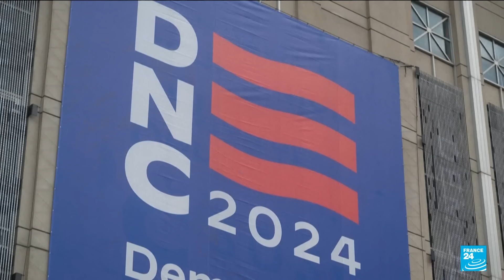États-Unis : Kamala Harris en campagne en Pennsylvanie avant la convention démocrate • FRANCE 24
En quatre semaines, elle a réussi à insuffler un nouvel élan à la campagne démocrate. Kamala Harris, soutenue par Joe Biden pour devenir la nouvelle candidate démocrate à l'élection de novembre, est en tournée en Pennsylvanie, un "swing state" de l'est des États-Unis. La vice-présidente américaine rejoindra, lundi, Chicago pour une convention d'investiture sous haute sécurité.